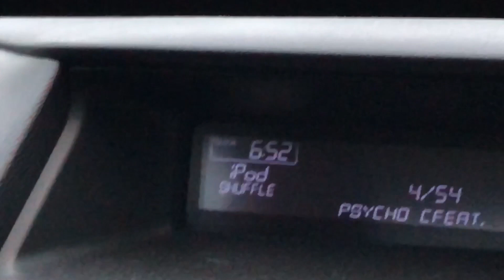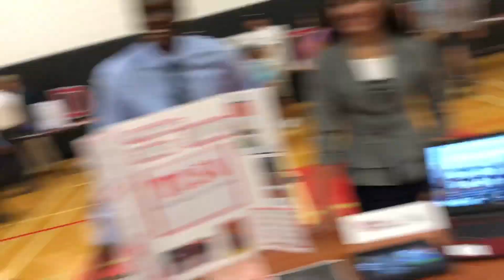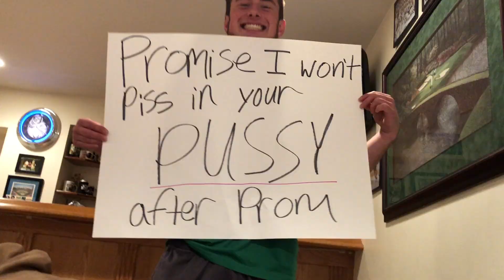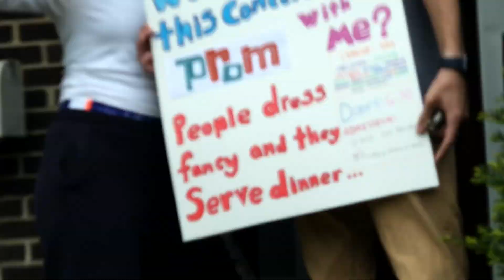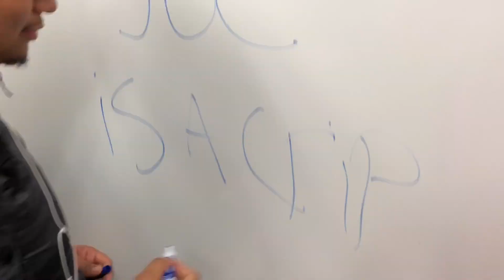Yet another school dance (Prom) // V54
I guess you could call this my prom vlog. I go from buying tickets, to asking melanie, to going to the actual dance. Usual vlog stuff is in here ofc like emma screaming and people getting hurt. Michael put a condom on his hand. I tried playing tennis with Adrian but we failed. I made gentiles try matzah, and speaking of jewish stuff, i had a bunch of kids do an intro for me after they left a bat mitzvah by liquid. I tried twin peaks for the first time, It rains A LOT in this vlog (may showers?) as for editing, I tried some speed ramping in this vlog for the first time cuz i wanted to try it out and they came out kinda cool. At prom gabe had an awesome dance like usual, and the seniors are gone! One more week of school, finals week will be in v55 along with the rest of prom weekend.